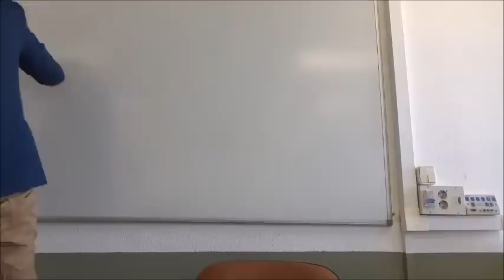Historia vs. narración | Hermenéutica (8/15)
Octava clase de la asignatura La Tradición Hermenéutica, impartida por Ernesto Castro para un grupo de cuarto de carrera del grado de Filosofía en la Universidad de Autónoma de Madrid, todos los viernes del primer cuatrimestre del curso académico 2021/2022, de 11:00 a 12:00. Fecha de grabación: 22/10/2021.